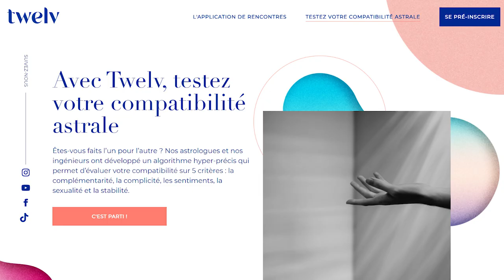Horoscope Balance ♎️ avril 2021 🦋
🦋 horoscope de la Balance ♎️ pour le mois d'avril #2021 avec des conseils en astrologie et en psychologie.

🦋 Éphémérides du mois :
- Soleil : Bélier puis Taureau à partir du 19
- Pleine Lune : le 27 à 7° du Scorpion
- Nouvelle Lune : le 12 à 22° du Bélier
- Mercure : Bélier du 4 au 19
- Vénus : Bélier puis Taureau à partir du 14
- Mars : Gémeaux puis Cancer à partir du 23
- Jupiter : 23° à 28° Verseau
- Saturne: 11° à 13° Verseau
- Uranus : 9° à 10° Taureau
- Neptune : 21° à 22° Poissons
- Pluton : 26° Capricorne R le 27